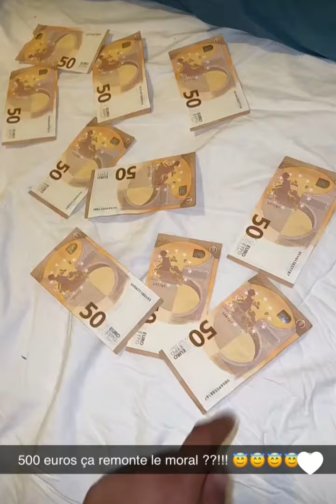Je veux qu'elle lui remonte le moral..Il a été trahis, il aimais il a un chagrin#teamnasdas